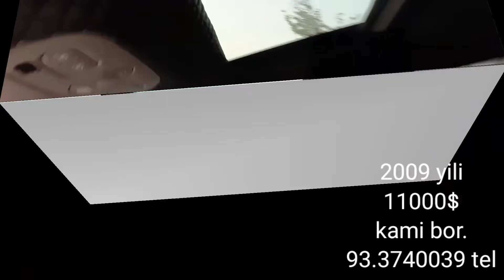KIA KARNAVAL SOTILADI ARZON NARXLARDA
KANALGA OBUNA BO'LISHNI UNUTMANGLAR
AFSONA TV